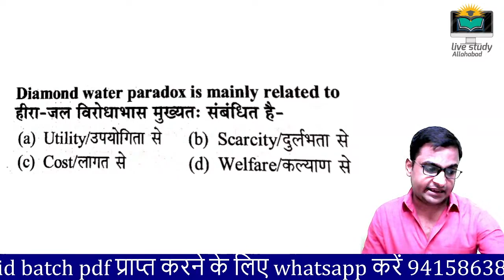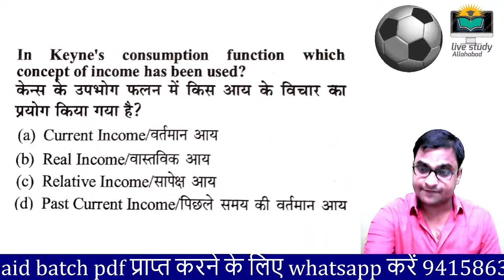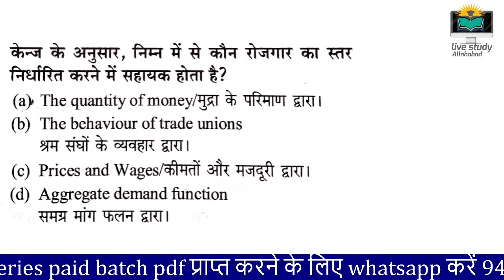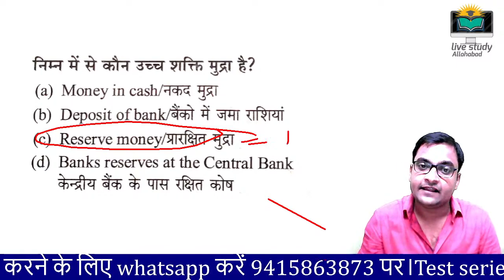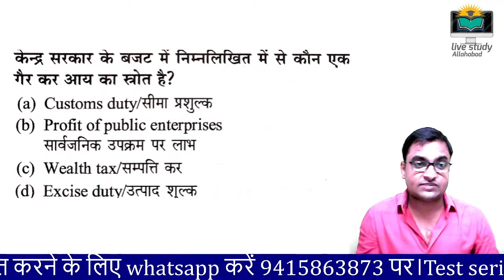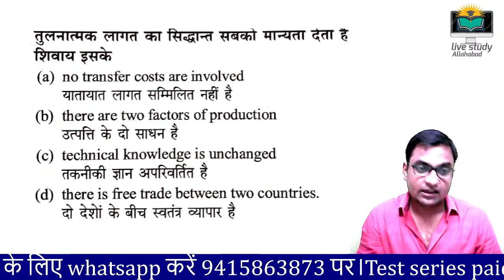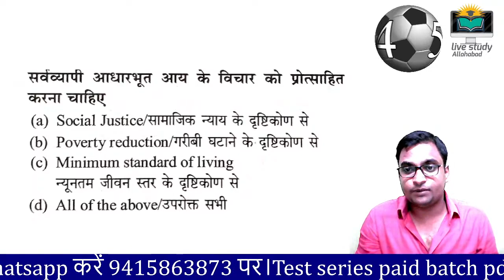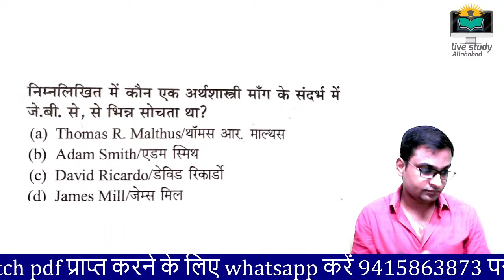tgt pgt gic economics question paper lecturer economics paper